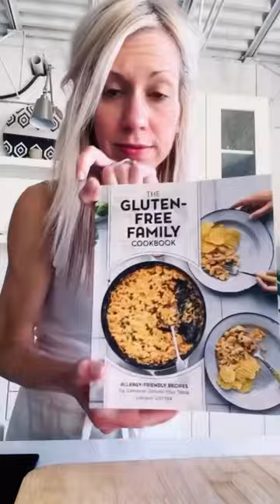Microwave English Muffins (Gluten Free + Vegan)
(Allergy Friendly Recipes)